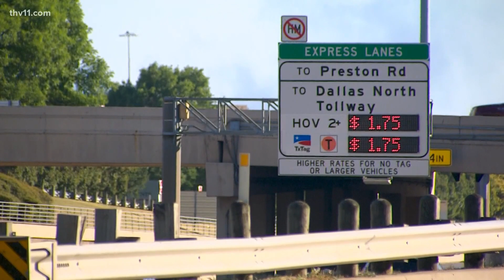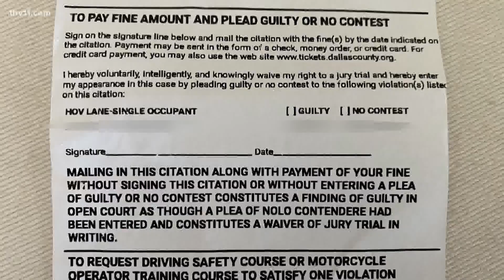Pregnant woman said fetus counts as 2nd person in HOV lane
In the wake of the Roe v. Wade decision, one pregnant Texas mother has gone viral because she says her unborn baby should count as a "second passenger" in an HOV lane.